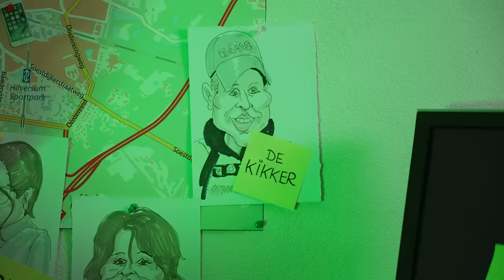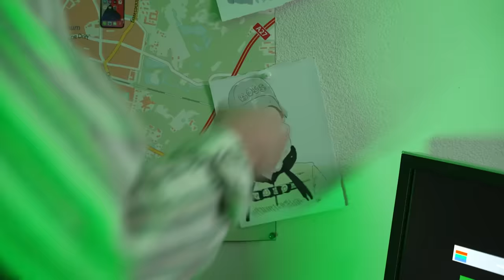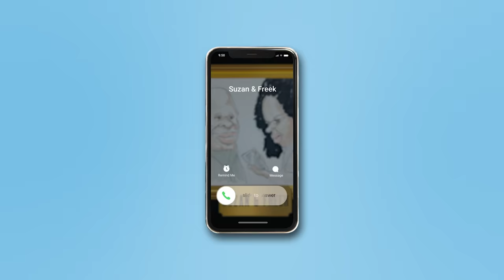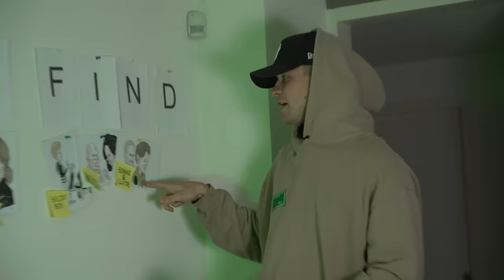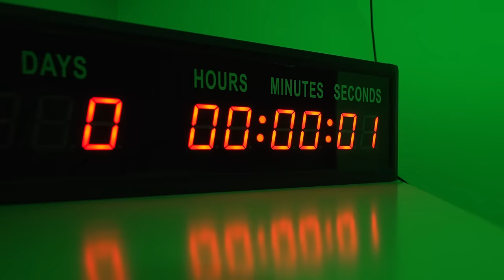Ik Verloor Expres 10 iPhones, Zoveel Kreeg ik Terug… | Kalvijn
Skelterboi 😈

Deze video bevat een betaalde samenwerking of gekregen producten. Deze vermelding is onderdeel van de Social Code: YouTube. Voor meer informatie over deze richtlijnen, ga naar